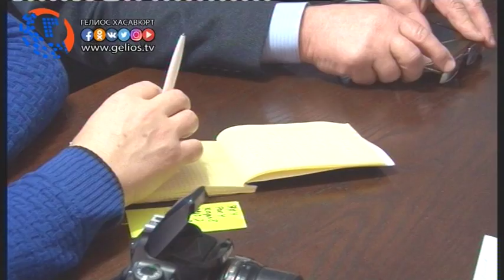Попрошайничество и причины возникновения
В объединённой редакции газеты «Дружба» состоялся круглый стол на тему попрошайничества в Хасавюрте, с приглашением представителей социальных служб, ветеранских организаций и сотрудников правоохранительных органов. Данная проблема на сегодняшний день стоит наиболее остро, которая  влечет за собой ряд других неблагоприятных ситуаций.